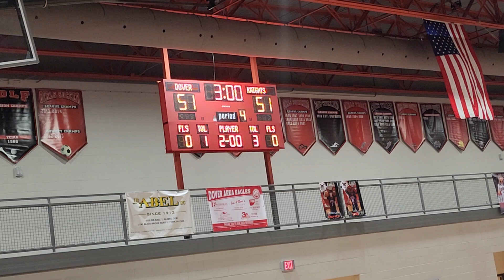Dover (JV) vs Eastern York pt 5 of 7